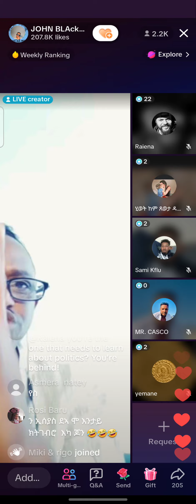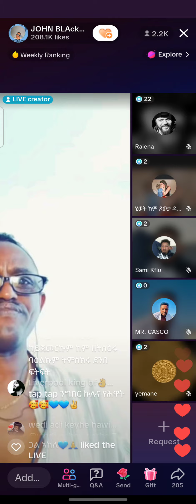29. juli 2023